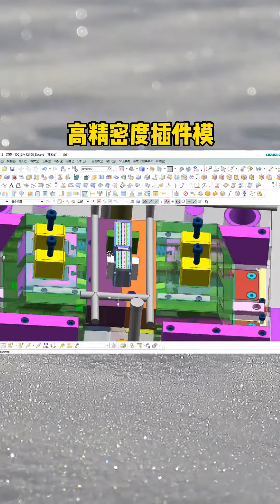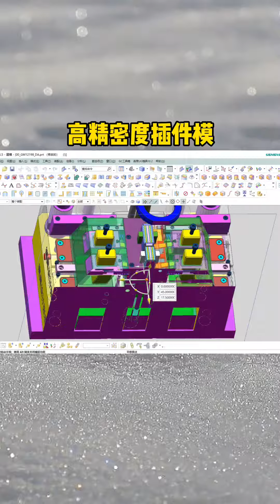高精密度插件模，我们是这样做的，你们呢？模具设计学习 ug学习 塑胶模具 精密制造 模具钳工